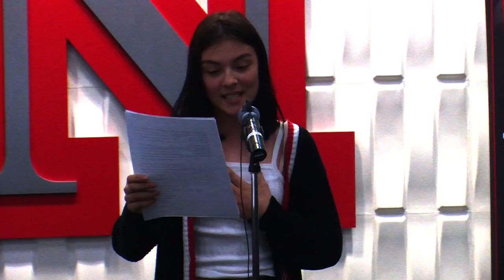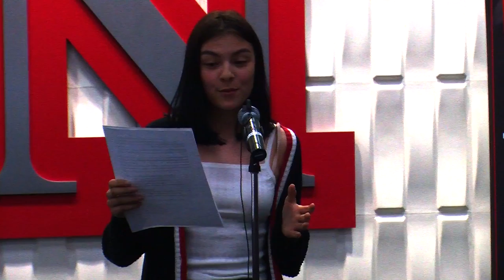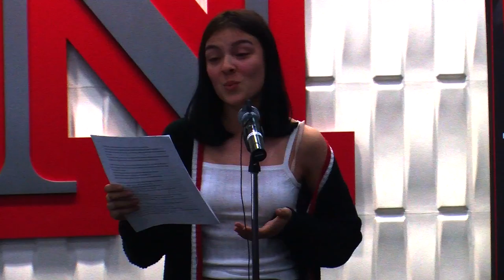Louder Than a Bomb Great Plains, 2018 Individual Finals Prelim 2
Louder Than a Bomb Great Plains, 2018 Individual Finals May 3rd at the the UNL Nebraska Union Colonial Room.

Preliminary Bout 2.